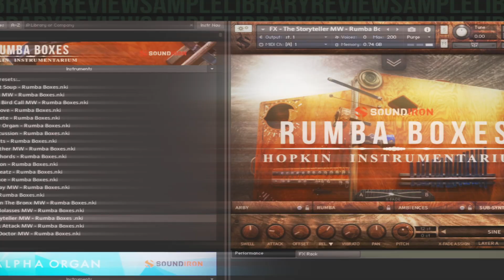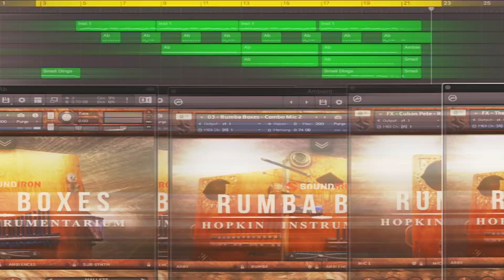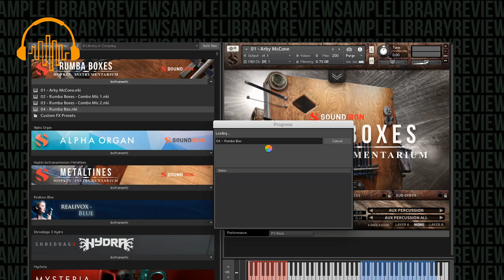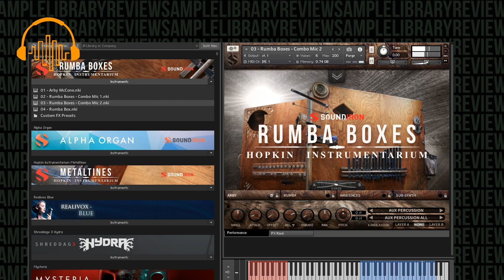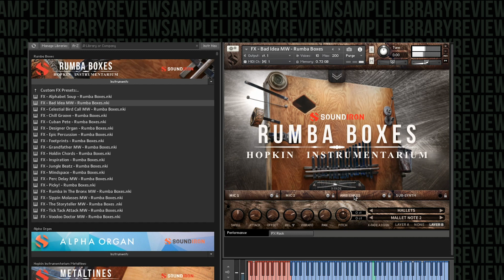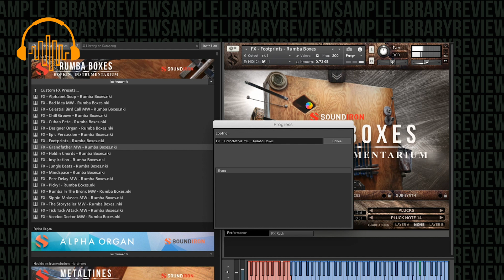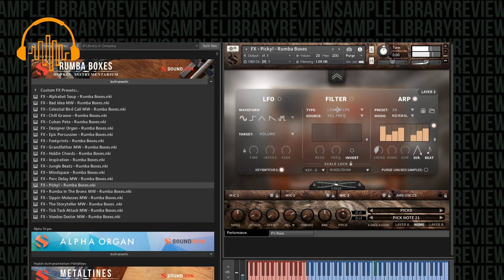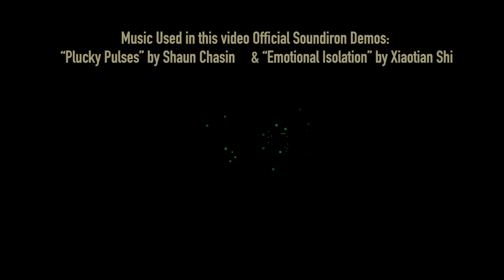First Look: Rumba Boxes by Soundiron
For the latest in the Hopkin Instrumentarium series, Soundiron delivers Rumba Boxes, 2 unique and quirky bass kalimba instruments that range from the expected ethnic output to other-worldly ambiences, pulsing playable instruments, and atmospheric textures.

At the time of posting Rumba Boxes is available for $29